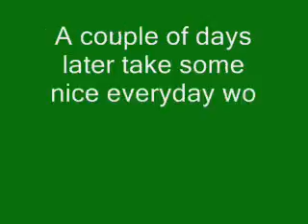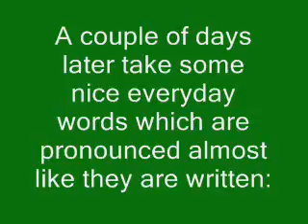A reading lesson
Remember to praise a lot and to set no demands: just give a possibility to learn!